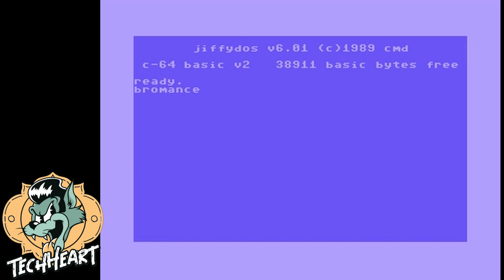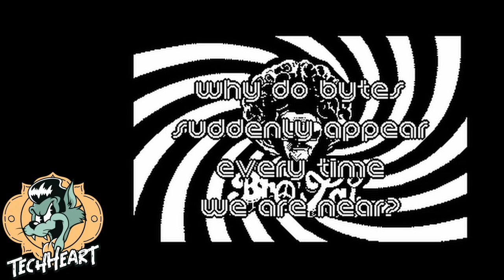Bromance by Bonzai!! C=64 dem0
TechHeart presents our FAVORITE C=64 demo!!! On the Top 10 list, its ranked NUMBER 7 - but Bonzai has impressed us for years, and this 2021 release is no different. Stick around for the feels - it's a good one!!!

Bromance by Bonzai 2021
#1 @ Demo Competition at Gubbdata 2021

Credits :
Code Trap of Bonzai
                                Walt of Bonzai, Miami Fun Project
Music Drax of Bonzai, Camelot, Crest, Maniacs of Noise, Vibrants
                                Laxity of Bonzai, Maniacs of Noise, Vibrants
Graphics Carrion of Bonzai
                               Dize of Bonzai
                               Fox of Bonzai
Design Dize of Bonzai
Concept Dize of Bonzai
                               Trap of Bonzai
Loader Lft of Kryo
Directory Art Trap of Bonzai

If you want to run for yourself on an emulator, like VICE, grab the release @